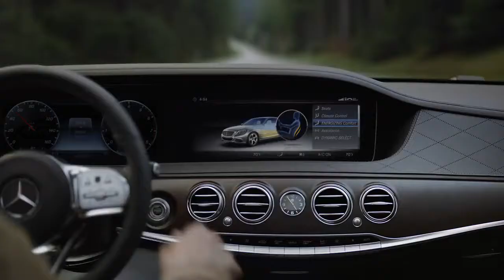1New 2018 Mercedes Benz S Class Commercial – 'Star and Laurel'